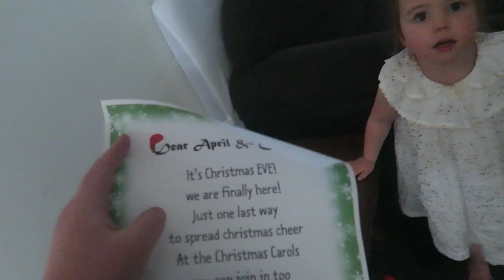SHE IS *VERY* EXCITED FOR CHRISTMAS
April is SUPER excited for Christmas and it's adorable...

♥ ♥ WHAT WERE WE DOING... ? ♥ ♥

♥ ♥ SOCIAL MEDIA ♥ ♥